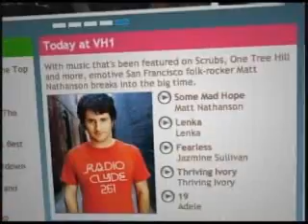Rhapsody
A Commercial from VH1 featuring Mary Theresa Archbold